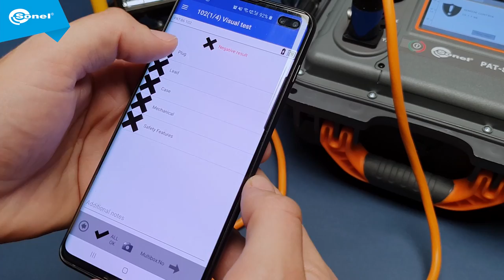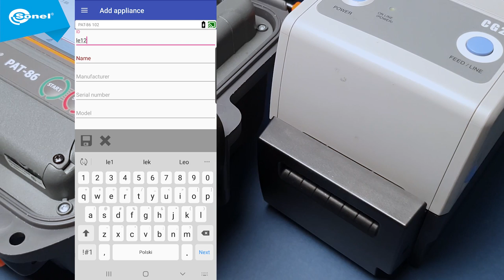Pat Analysis Mobile: remote control of the Sonel PAT-86 meter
The video presents remote control via WiFi interface with the PAT-86 meter
Sonel Pat Analysis Mobile allows:
- cooperation with meters of the PAT-8x and PAT-2 / 2E / 10 series
- connecting via WiFi interface with PAT-8x, PAT-2, PAT-2E, PAT-10 meters and via a Bluetooth interface with PAT-8x meters
- remote control of the PAT-8x meter
- configuration of the PAT-8x meter
- save measurement results
- transmission of measurement data
- printing label with measurement results
- work in the QR code system